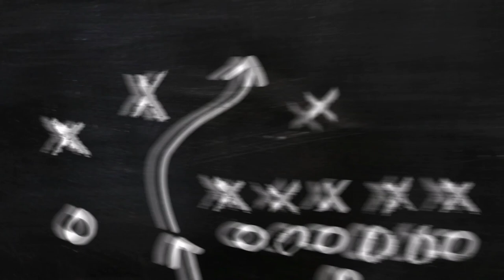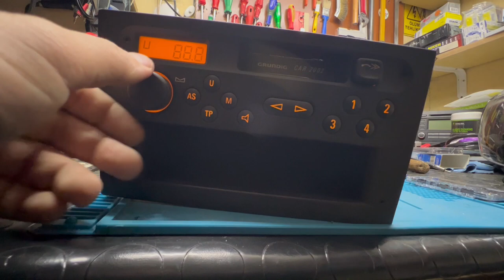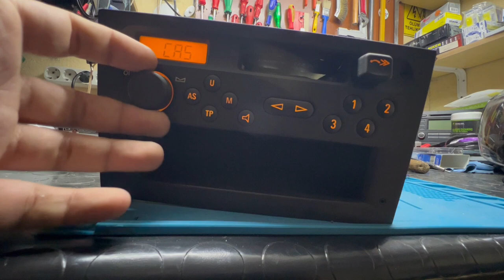GRUNDİG CAR 2002 SAFE MODE CODE ENTRY (OPEL VİVARO)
Opel grubu araçlar için teyp kodu nasıl girilir ?